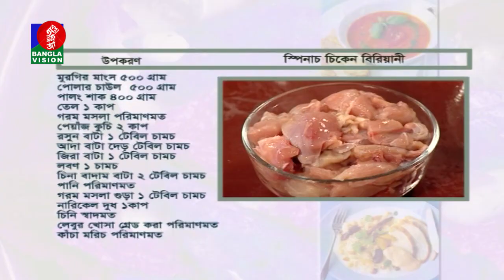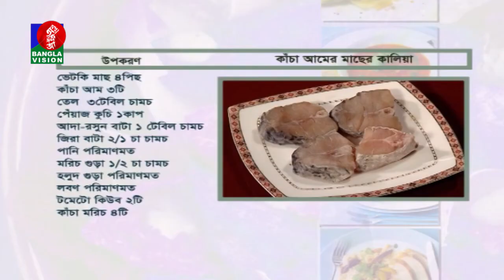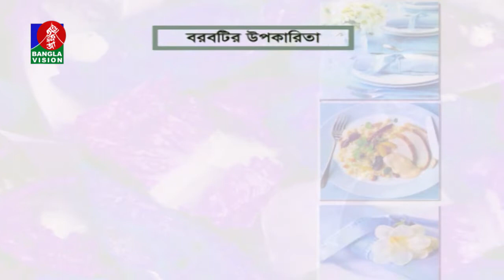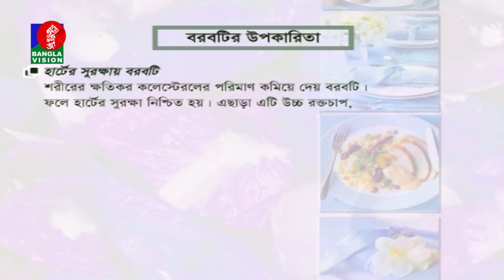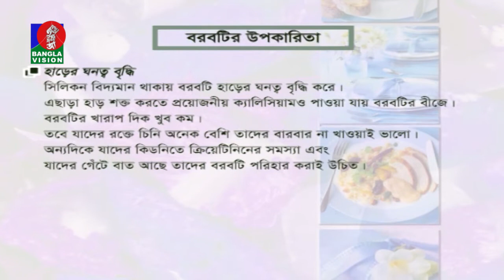Amader Rannaghor | Ep 02 | Euro Star Auto Gas Stove | BanglaVision Program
Amader Rannaghor 02 - Euro Star Auto Gas Stove
TV Channel  (Bangla Vision)